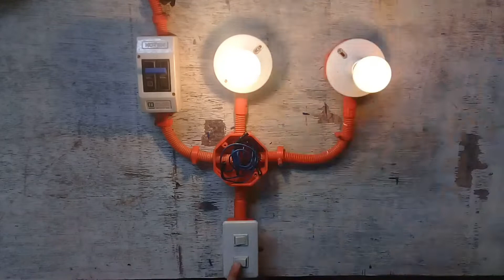ACTUAL INSTALLATION OF 2 - GANG SWITCH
2 gang light switches also known as double light switches have two switches on the plate which control two lighting circuits. Within the wide range of 2g light switches there are multiple colours, finishes and profile types from top trusted brands, to ensure the perfect double light switch for any room.

If you have a dimmer switch they are described in the same way; a 1 gang dimmer switch will have a single dimmer on the plate, and a 2 gang dimmer switch will have 2 dimmers and so on. A 1 gang switch will control a single lighting circuit, and with a 2 gang switch you can control two lighting circuits, and so on.

IF YOU FIND MY VIDEOS HELPUL TO YOU
PLEASE CONSIDER HELPING ME PRODUCE MORE CONTENTS LIKE THIS
BY DONATING IME.

YOU CAN SEND YOUR HELP THROUGH:

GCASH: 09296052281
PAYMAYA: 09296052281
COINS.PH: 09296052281